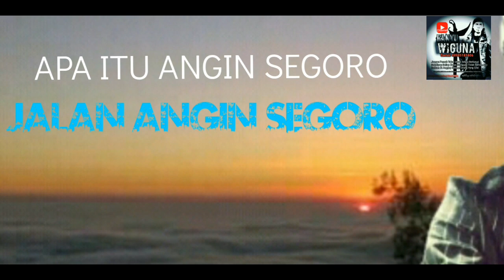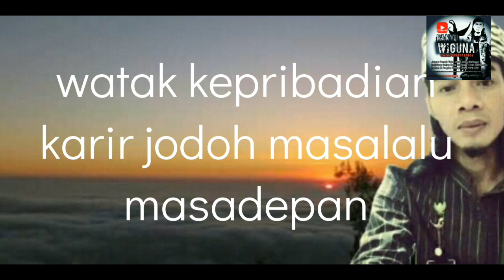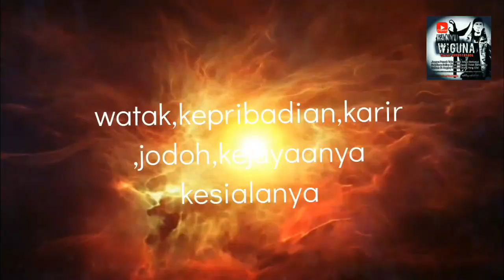Ngeri❗ Setelah Tau Ternyata Weton Minggu Wage Weton Tangguh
Ilmu PERHITUNGAN PAWETON JAWA...
hitungan yg turun temurun yg sudah menjadi Teradisi menjadi Budaya Jawa...
ana etung di etung ana rempug di rempug.. sampe hari ini masih di yakini dan di lestarikan di sebagian masarakat jawa HITUNGAN WETON DAN HARI, UNTUK MENGETAHUI.